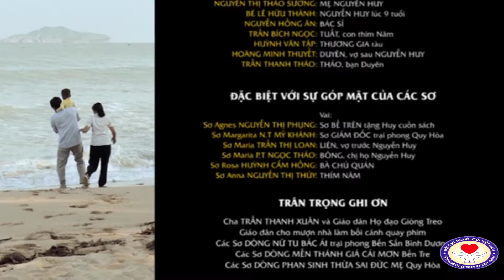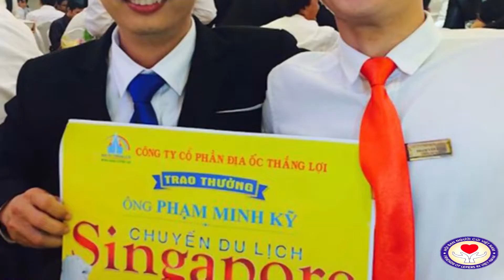Đại Nhạc Hội Tình Thương Kỳ Thứ 22, Chủ Đề: Chuyện Một Người Phong, Part 2